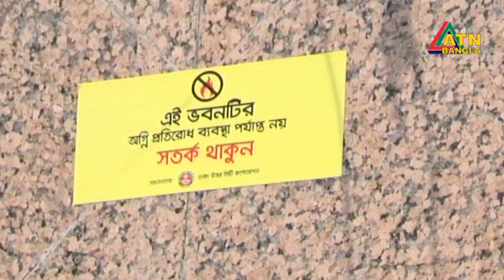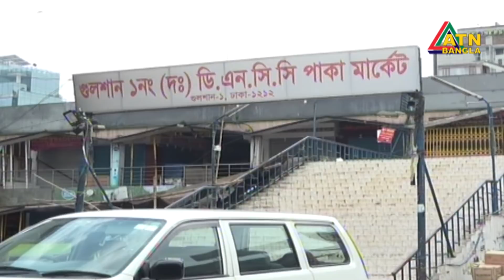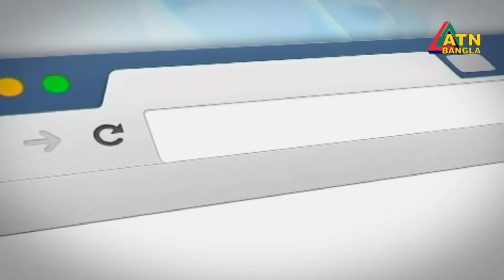এটিএন বাংলা রাতের সংবাদ । ATN BANGLA News at 10pm | 07.04.2019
News Presented by- Farhana Salam